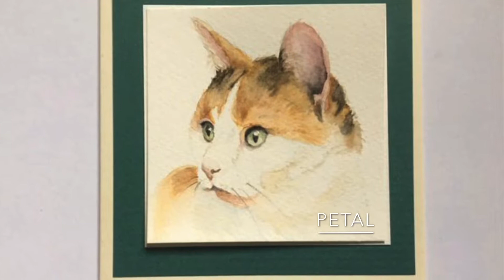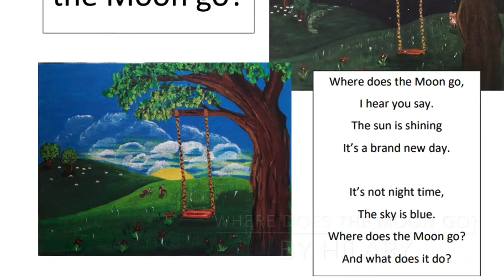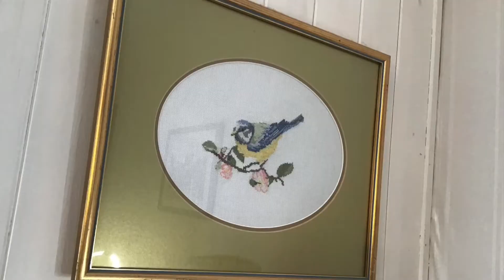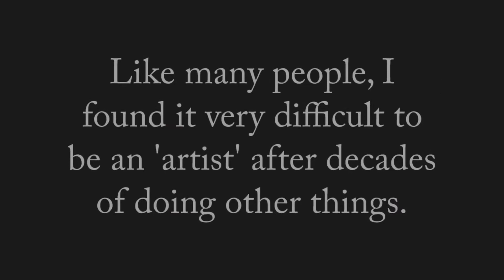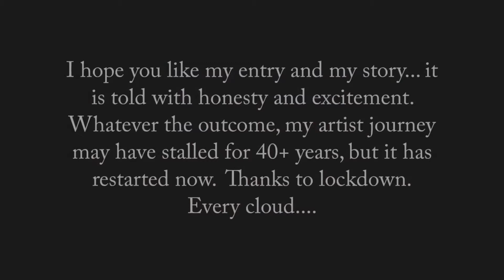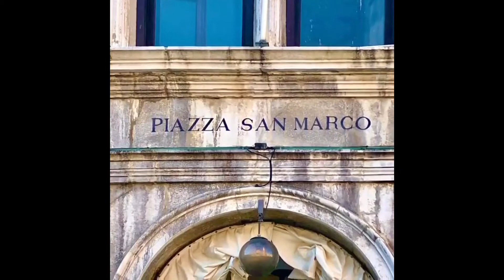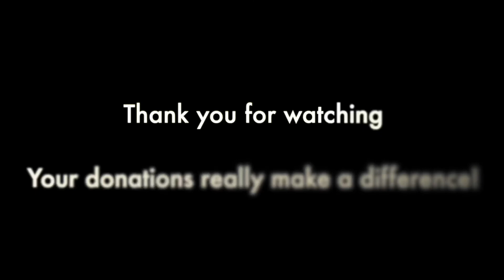Shropshire Virtual Show Adults’ Craft Category with Gareth Williams and Jonathan Soden